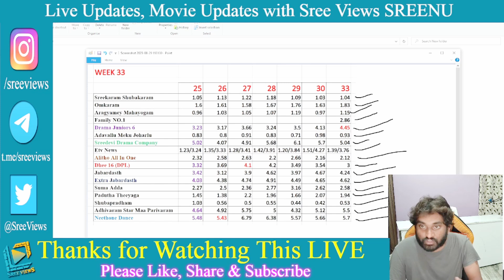Congratulations Pradeep Machiraju | What Happen Rashmi Show | Hyper Aadi, Shekar Master, Poorna